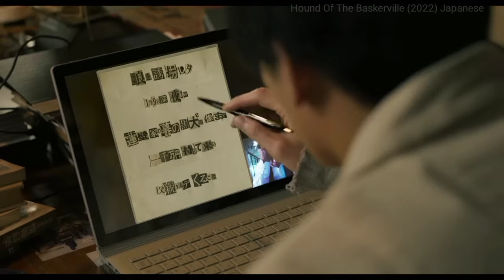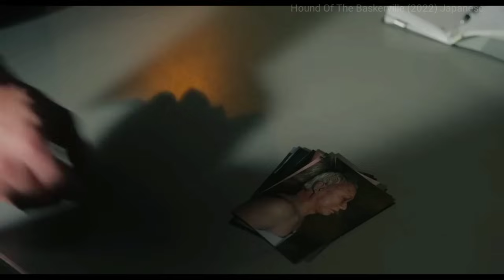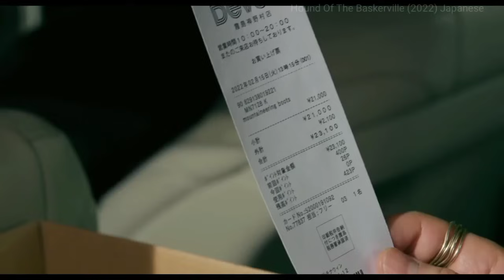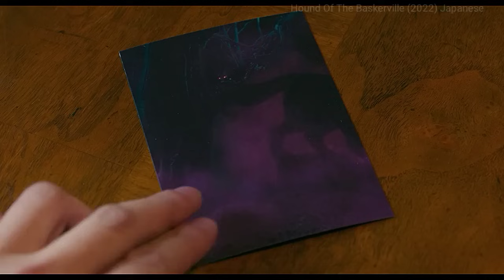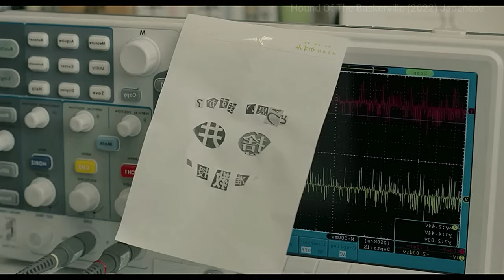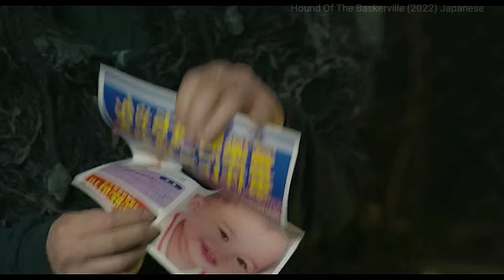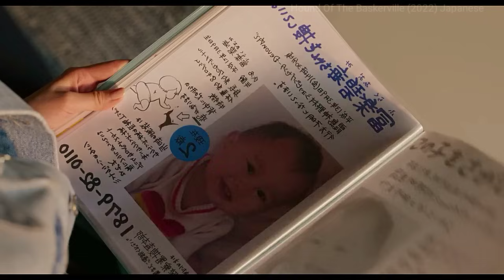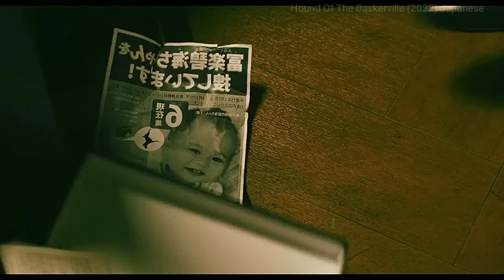एक " Family " के सभी " Members " कि हो रही है हत्या इस साजिश को सुल्झाता है " जापानी Sherlock "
Hound of the baskervilles 2022 movie explained in hindi
Hound of the baskervilles 2022 explained
Hound of the baskervilles 2022 review in hindi

scholarship, and research. -This video has no negative impact on the original works (It would actually be positive for them) -This video is also for teaching purposes. -It is not transformative in nature. -I only used bits and pieces of videos to get the point across where necessary. We make these videos with the intention of educating others in a motivational/inspirational form. Our understanding is that it is in correlation to Fair Right Use, however given that it is open to interpretation, if owners of the content clips would like us to remove the video, we have no problem with that and will do so as fast as possible.